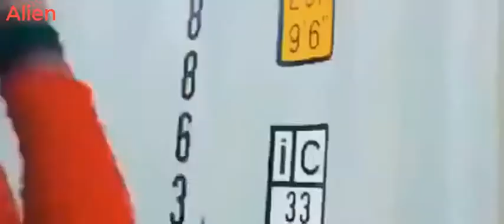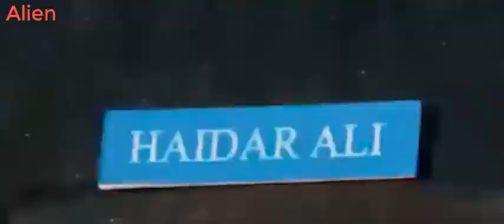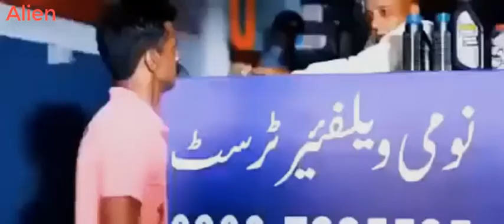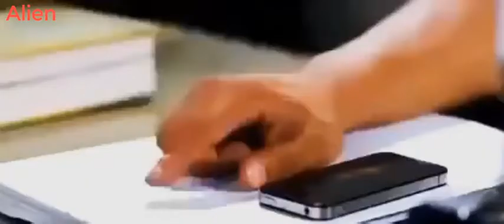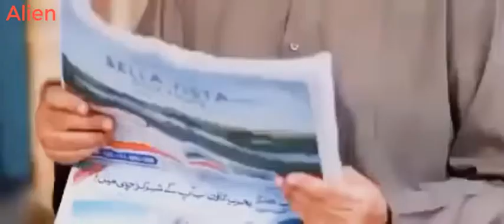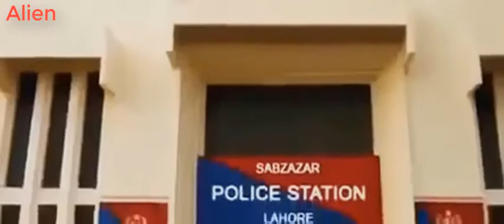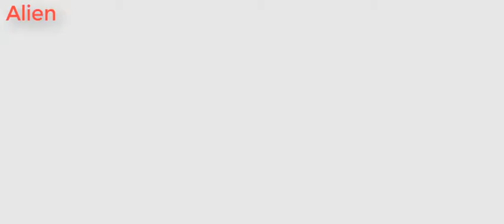Indian Solder New Movie 2018